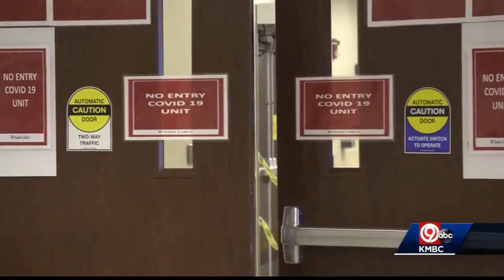Doctors urge pregnant women to get vaccinated amid rise in COVID-19 cases